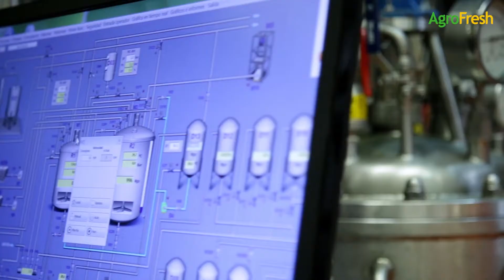AgroFresh Company Overview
AgroFresh is a leading global innovator and provider of science-based solutions, data-driven technologies and experience-backed services to enhance the quality and extend the shelf life of fresh produce. For more than 20 years, AgroFresh has been revolutionizing the apple industry and has launched new innovative solutions in a variety of fresh produce categories from bananas to cherries and citrus to pears. AgroFresh supports growers, packers and retailers by providing near- and post-harvest solutions across the industry to enhance crop values while conserving our planet’s resources and reducing global food waste.